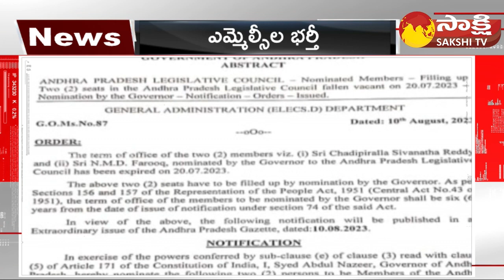Sakshi Speed News | AP Speed News | TS Speed News | National News